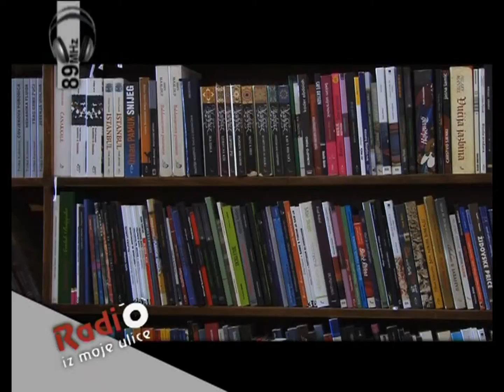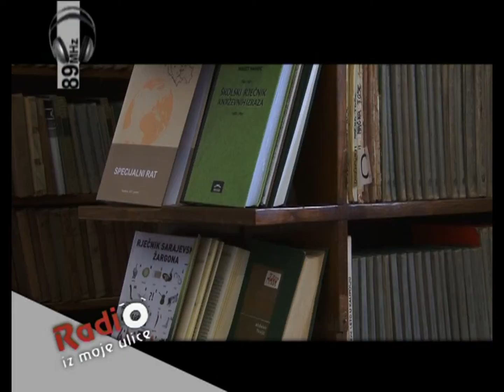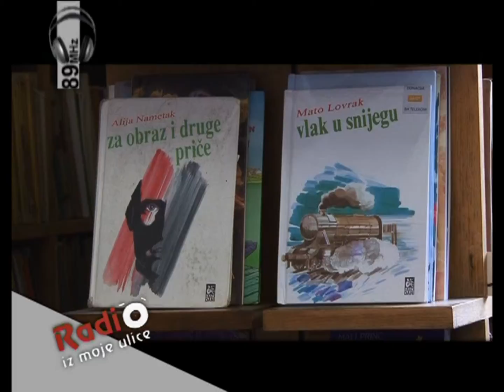Radio iz moje ulice - Biblioteka Živinice